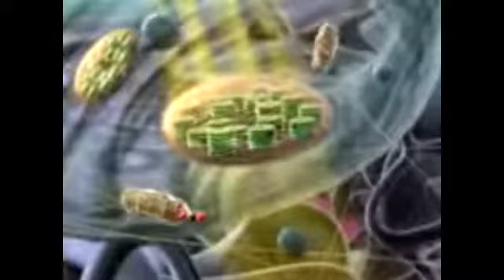Fotosintesis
Fotosintesis adalah proses pembuatan makanan yang dilakukan oleh tumbuhan menggunakan air (H2O), karbondioksida (CO2) dengan bantuan energi cahaya matahari sehingga menghasilkan zat makanan dan Oksigen (O2)
Tumbuhan yang memiliki zat hijau daun atau klorofil bersifat autotrof, jadi dapat memasak atau menproduksi makanannya sendiri secara langsung dari senyawa yang bersifat organik. Tumbuhan hijau akan menyerap karbondioksida, air lalu dengan bantuan energi cahaya matahari untuk menghasilkan zat gula dan Oksigen.
Fotosintesis hanya akan terjadi jika tumbuhan mempunyai klorofil, yaitu pigmen yang berfungsi sebagai penangkap energi cahaya matahari lalu mengkonversikannya menjadi energi kimia yang terikat dalam molekul karbohidrat.